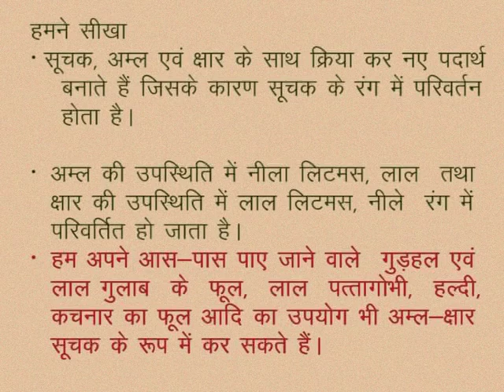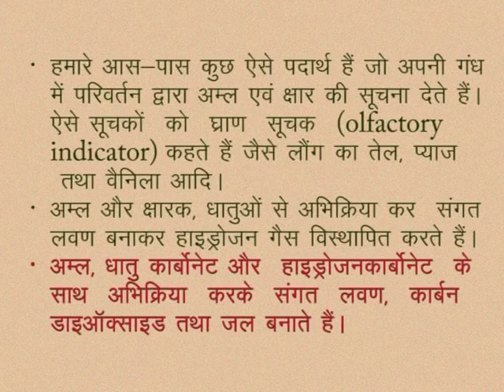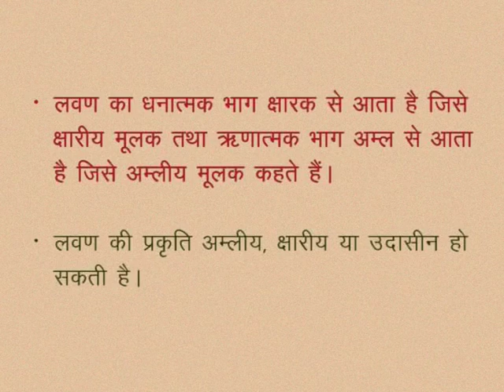CLASS 10th SCIENCE | CHAPTER -2- ACIDS, BASES AND SALTS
CLASS 10th SCIENCE | CHAPTER -2- ACIDS, BASES AND SALTS | KEYWORDS |